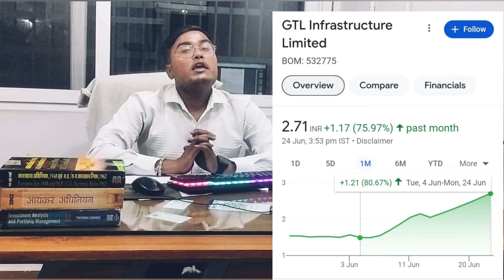😭GTL INFRA को BSE ने किया बाहर😭 लेकिन लगातार अपर सर्किट्स 🔥 GTL INFRA SHARE LATEST NEWS